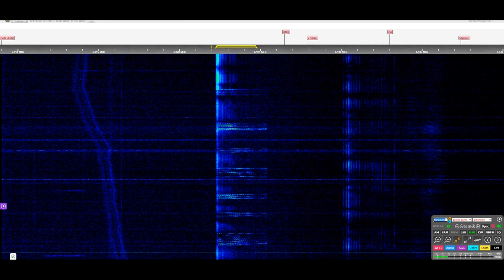|The Pip| 6922kHz sub frequency DDDDD type message 12:27 UTC +0 Feb 8th 2021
Message Follows: